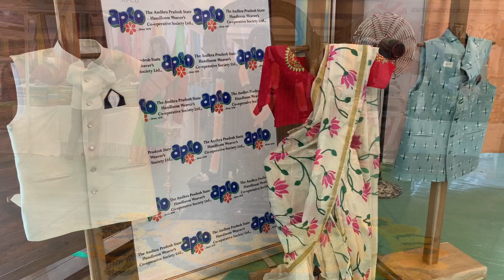National Handloom Expo 2022 - Vijayawada | Handloom Sarees | Weaves of India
National Handloom Expo 2022 - Vijayawada |  Weaves of India | Recently I have visited and found so many handloom varieties you can buy.

Location : A+ Convention Hall
Timings :  11AM TO 9 PM
Date : 4th - 18th March 2022